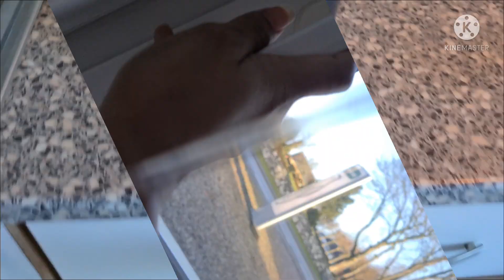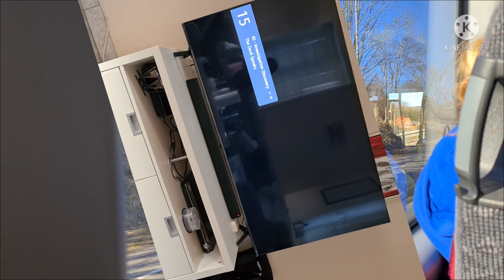FILIPINA LIFE IN DENMARK OUR COVID JOURNEY ❤️ JESSA LIBS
This is my first time having covid 19 and it was not fun having it. I must say flu is worse since the first 3 days wasn't really nothing serious and I don't lose any appetite but the pain on my throat and muscles are unbearable once in awhile, so hope everyone will not catch any of this virus at all.
Just stay clean and remember to wash your hands.
Cleanliness is the key ❤️
And iam happy that Iam finally able to go back to school after a week of isolation.